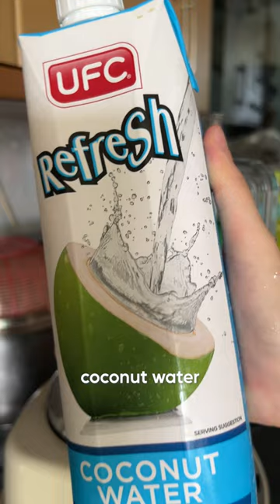3 INGREDIENT PINEAPPLE JUICE 🥤🍍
INGREDIENTS:
- Chopped riped pineapples
- Coconut water (store bought or fresh) *You can use water too it works fine
- Ice
- Salt (optional)

Just add as much as you'd like and blend it up for ONE minute :D Enjoy!